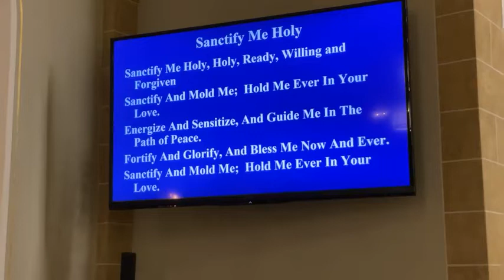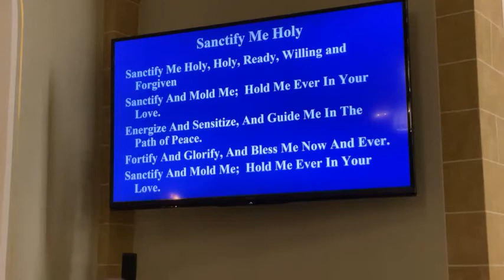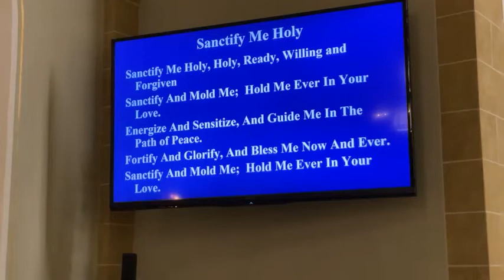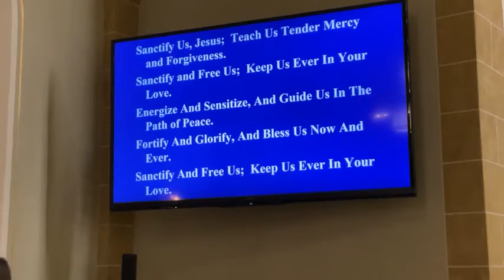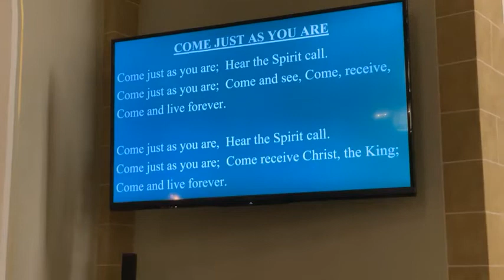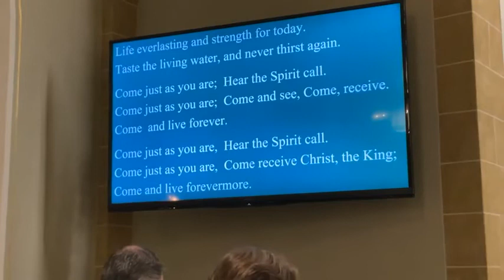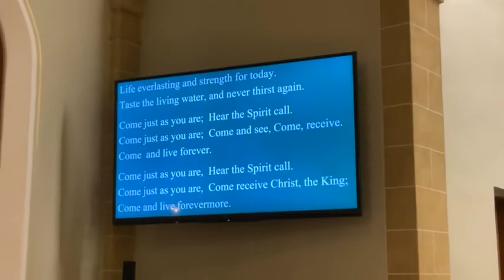The Day of Pentecost June 5, 2022